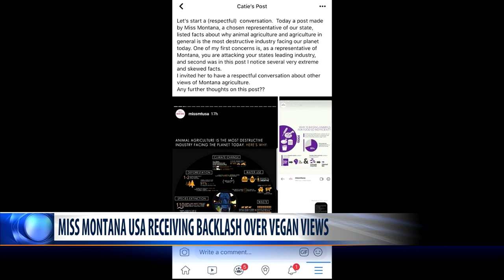Miss Montana USA comments on ag rile up cattle ranchers